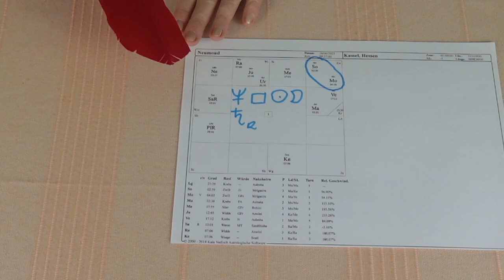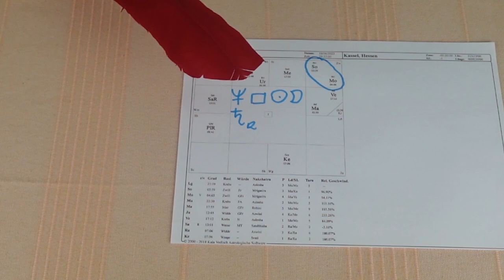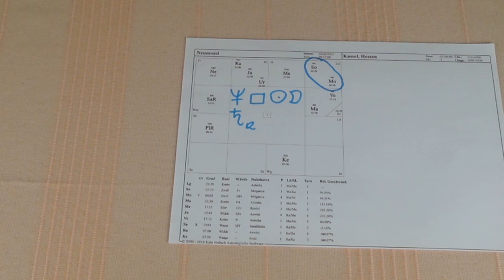Sorsdöntő fordulat - Szaturnusz változtatja az irányt, visszafele fog haladni❣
Kép: shutterstock/yaalan

Telefonos elérhetőségem jóslásra:
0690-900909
750Ft/Perc

Átutalás:
Erste Bank
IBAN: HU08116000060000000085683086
BIC: GIBAHUHBXXX
Tulajdonos: Dendera Susanna Medici

Védikus Csillagjegyek:
Kos: kb. Április 13-tól Május 13-ig
Bika: kb. Május 13-tól Június 14-ig
Ikrek: kb. Június 14-től Július 15-ig
Rák: kb. Július 15-től Augusztus 16-ig
Oroszlán: kb. Augusztus 16-tól Szeptember 16-ig
Szűz: kb. Szeptember 16-tól Október 16-ig
Mérleg: kb. Október 16-tól November 15-ig
Szkorpión: kb. November 15-től Dezember 15-ig
Nyilas: kb. December 15-ől Január 14-ig
Bak: kb. Január 15-től Február 12-ig
Vízöntő: kb. Február 12-től Március 13-ig
Halak: kb. Március 13-tól Április 13-ig